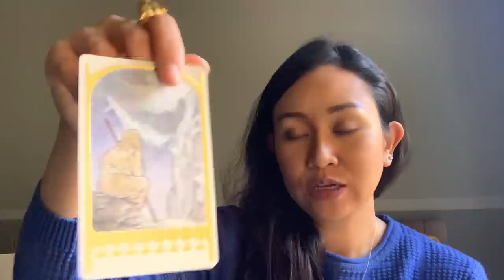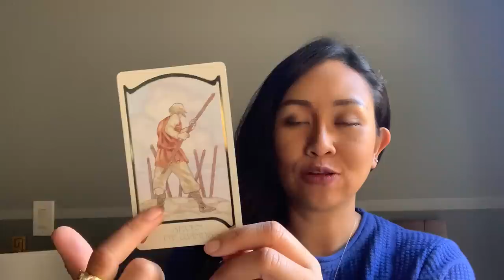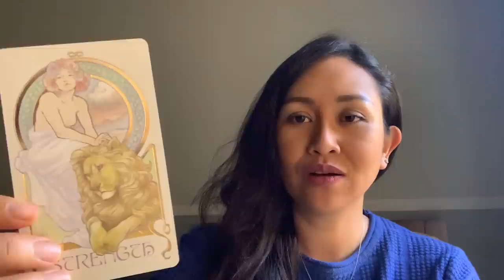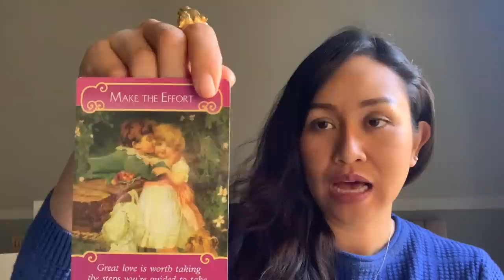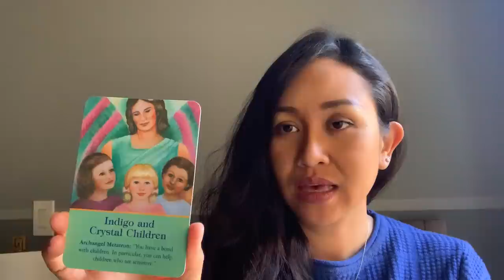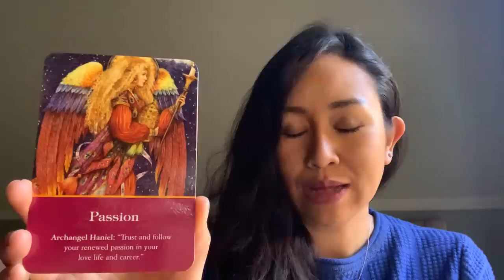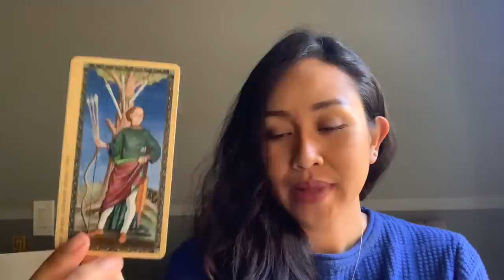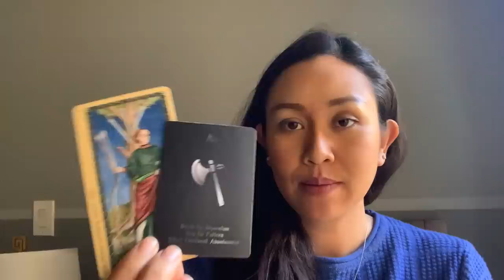ดูดวงราศีกันย์ เดือนมกราคม2563 ได้รับโชคจากการเสี่ยง ทำผลงานที่ใช้ความคิดสร้างสรรค์ มีความโรแมนติก